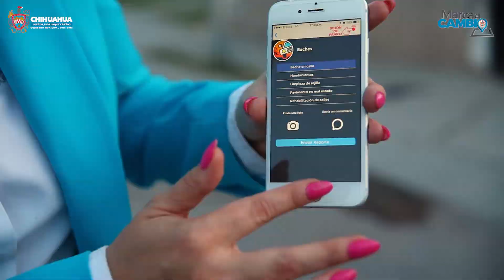Descarga Marca el Cambio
Hace unos días visitamos la colonia Jardines de Oriente para atender a los vecinos y a su lado conocer las necesidades para dar soluciones. Reparamos luminarias, dimos mantenimiento a parques y también tapamos baches. Somos los conserjes de la ciudad y juntos vamos a mejorar los servicios. ¡Descarga la app MarcaElCambio con la que tú reportas y nosotros atendemos!